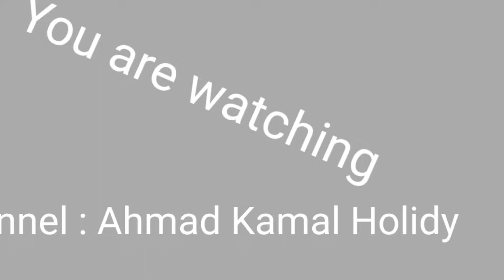TumisKambasJagungMudeMaknyus@Ahmad Kamal Holidy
one of famous variant vegetables in South Sumatra specially in Baturaja namely"kambas"...taste lilbit bitter.
thatwhy to day i would like to expose became one of my vidio to upload.Thank you for your comment so far.